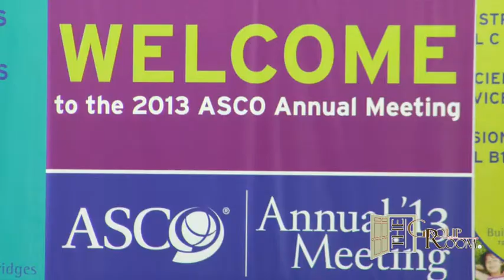Anil K. Sood, MD: Pathways In Gynecologic Malignancies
Dr. Anil Sood sits down with Selma Schimmel on The Group Room to discuss his education session, Pathways In Gynecologic Malignancies.

Anil K. Sood, MD:  Graduate Faculty, Regular Member, Graduate School of Biomedical Sciences, The University of Texas Health Science Center, Houston, TX

Professor, Department of Gynecologic Oncology and Reproductive Medicine, Division of Surgery, The University of Texas MD Anderson Cancer Center, Houston, TX

Director, Ovarian Cancer Research, Department of Gynecologic Oncology, The University of Texas MD Anderson Cancer Center, Houston, TX

Vice Chairman, Department of Gynecologic Oncology and Reproductive Medicine, Translational Research, The University of Texas MD Anderson Cancer Center, Houston, TX

Co-Director, Center for RNA Interference and Non-Coding RNA, The University of Texas MD Anderson Cancer Center, Houston, TX

Director, Blanton-Davis Ovarian Cancer Research Program, Department of Gynecologic Oncology and Reproductive Medicine, Division of Surgery, The University of Texas MD Anderson Cancer Center, Houston, TX